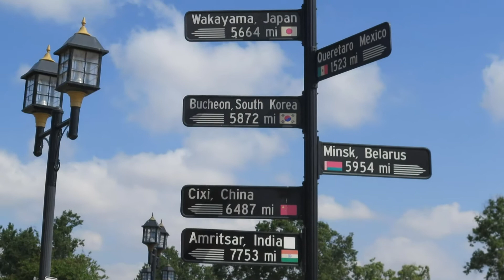World Tai Chi Bakersfield 2018